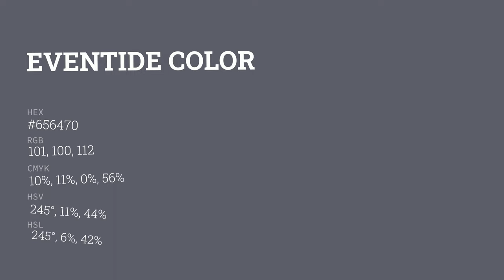Eventide color #656470 hex color - Blue color - Warm color 656470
What color is Eventide ? #656470 hex color - Blue color - Warm color 656470

Hex #656470 Color Code is also known as Eventide color.